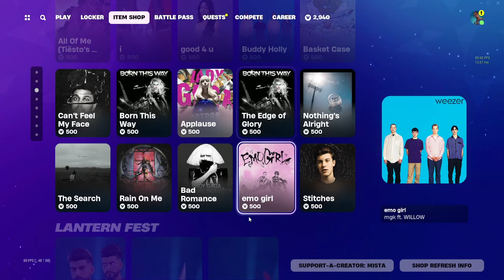THE GIANT CHICKEN RETURNS! Fortnite Item Shop [23rd March 2024]